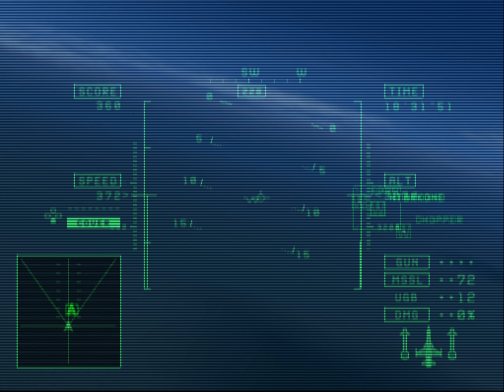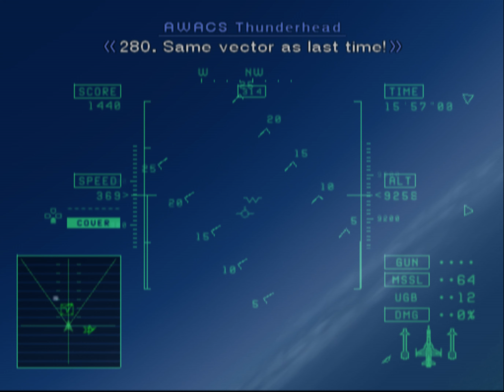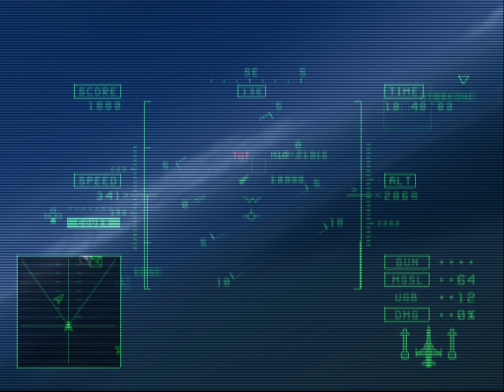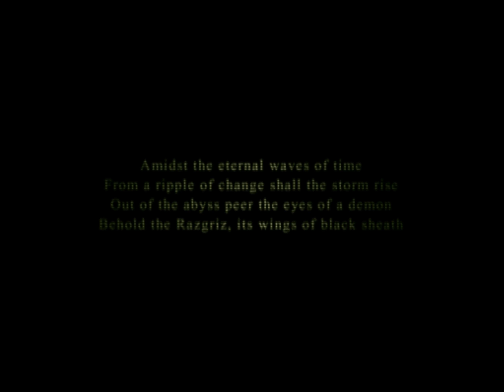Fighting Is Hard.... (Ace Combat 5 #6)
This is harder than it looks!